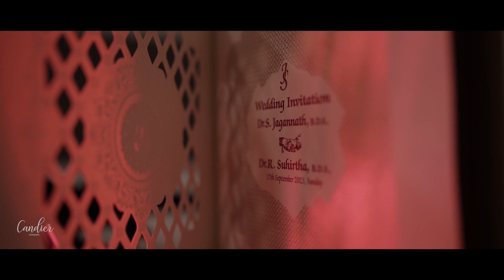Penmeen Vizhiyil Enayae Tholaithen - Reception of Jagannath & Suhirtha